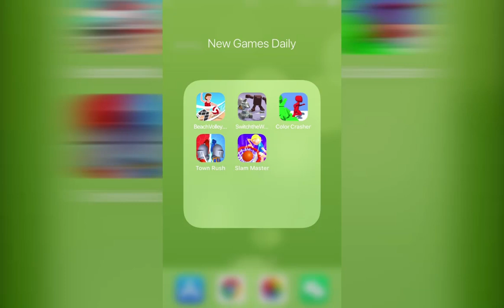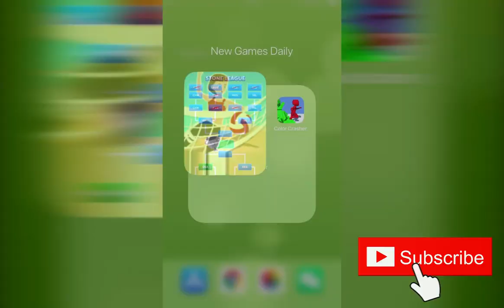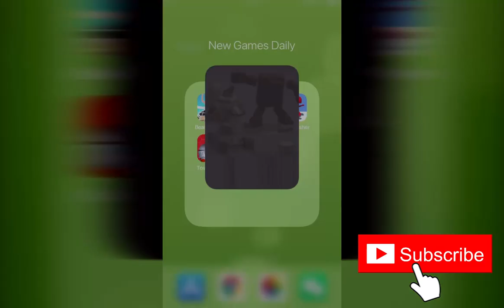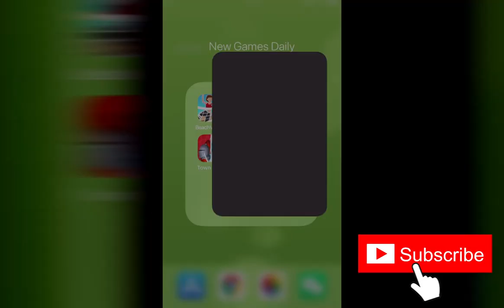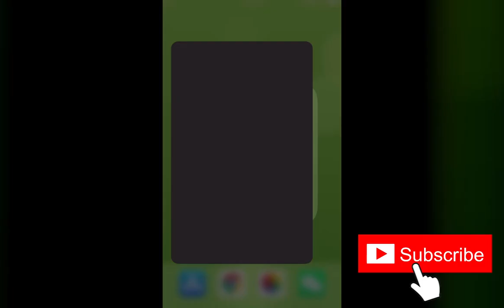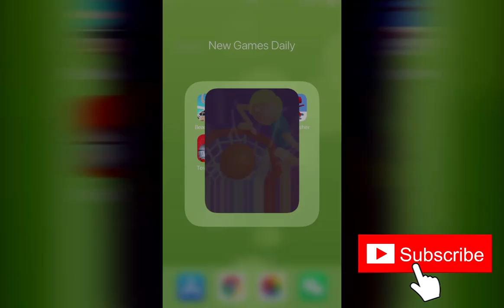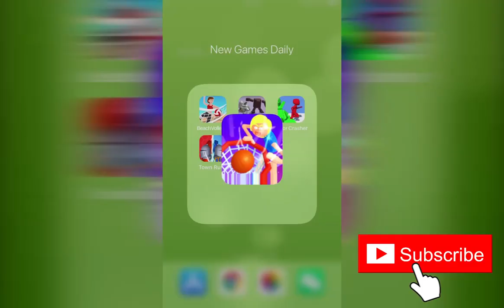Beach Volleyball 3D, Switch the War Machines, Color Crasher!, Town Rush, Slam Master|New Games Daily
Game Description：

Beach Volleyball 3D：
Get ready to feel the sensation of playing volleyball on the beach in less than a minute.
Just slide your finger on the screen. Manage attack, defense and even serve or dunk in a 2v2 and thrilling volleyball match.
Feel free to jump on the sand to save the ball.
Eliminate opponents one by one and win various trophies.

Switch the War Machines：
Kill all enemies and survive!
Use war machines to kill enemies!

Color Crasher!：
Run, Smash, Repeat!
Change color by hitting the walls. Tap when your color match the door in front of you! Can you break through the walls?
Can you go into FEVER mode and smash everything? I'm sure your friends can! ;)

Town Rush：
Conquer your enemies town by creating your army.
Tap to spawn a stickman and attack your enemy's tower
Upgrade your towers and defend better!

Slam Master：
Ready to juke your way through your opponents and slam it?
Simply touch and drag your finger to move the ball and avoid the blockers, line the ball up with the hoop and slam!